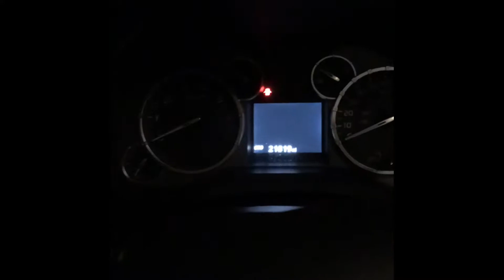Bass Fishing: Favorite catches of 2018